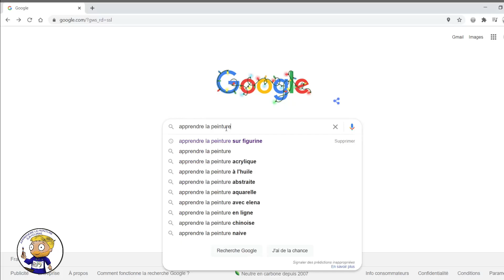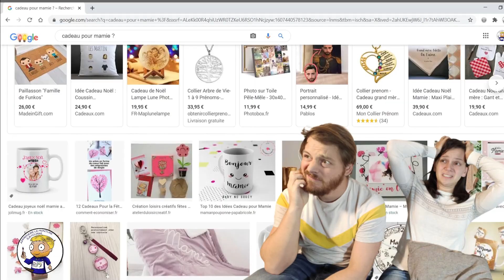8 raisons d'offrir un cours de peinture en cadeau - apprendre la peinture sur figurine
Une fois n'est pas coutume, je vous propose un petit "topito-like" un peu barré. Mais qui sait, ça permettra peut-être de convaincre discrètement (ou pas) quelqu'un de vous offrir un cours de peinture sur fig à noël, ou pour votre anniversaire :-)

Et si c'est avec moi, ce sera un très grand plaisir.

Je t'invite à cliquer sur le pouce en l'air si ça te plaît, mais surtout, n'hésite pas à commenter et à PARTAGER, c'est le plus important.

Tu peux retrouver tous les articles sur le blog Apprendre la peinture sur figurine

Kit peinture Army Painter
Kit pinceaux Army Painter
Restaurateur de pinceau (avec pincelier)
Restaurateur seul (Vallejo = Prince August)
Savon pour pinceau (et pour les mains)
Aérographe Evolution
Peinture Vallejo Game game&index=aps&camp=1642&creative=6746&linkCode=xm2&linkId=ec98c0d16f027cc2c21b5917644f9b57
Pinceau Raphaël 8404 - taille 2 (Amazon)
Lampe LED lumière blanche portable, sur secteur et sur batterie
Loupe binoculaire